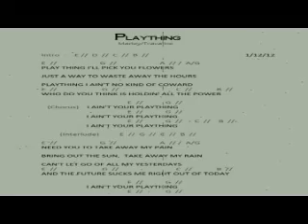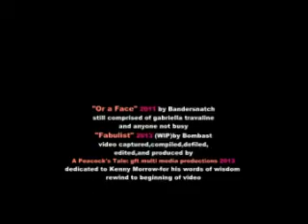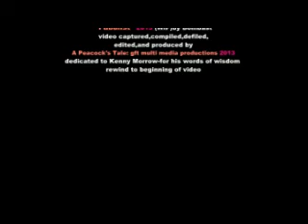The Making of BanderSnatch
My Document of the Evolution of Documenting,Technology, Self-Discovery, and  "You Tube"; as it is now and how quickly it will morph into something completely different tomorrow...